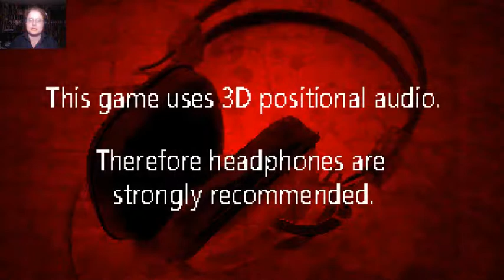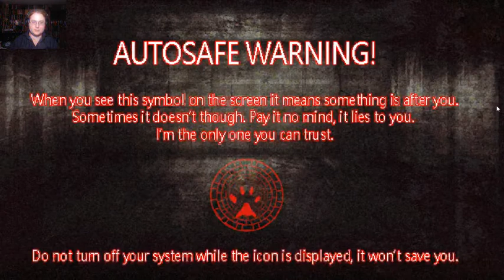Lost in Vivo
LEAVE MY DOG ALONE